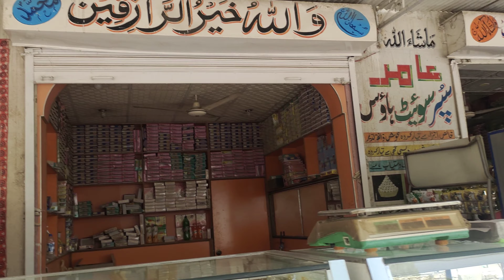New Saeedabad 😍|| road trip 2022 || highway ||Sindh || latest video 📸|| Matiari, Sindh❤️ || M9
New Saeedabad
Saeedabad, Matiari, Sindh, Pakistan
Best Route

Follow NH 5/AH2 and Hyderabad Bypass to Karachi - Hyderabad Motorway
1 hr 19 min (80.1 km)

Follow Karachi - Hyderabad Motorway to Golimar Bridge/Manghopir Rd in Karachi. Exit from Lyari Expy
1 hr 52 min (147 km)

Take Nishtar Rd to Siddiq Wahab Rd
11 min (3.9 km)
Karachi
Karachi City, Sindh, Pakistan

saeedabadkarachihighway2022latest videotravel vlogroad tripnew saeedabadsindhhotelrestauranthighway best hotelSindh police karachi jobsArmy public school jobsFpsc new jobsNts jobsCareerTVSINDHPOLICEJOBSJobs in karachiRangers new jobs